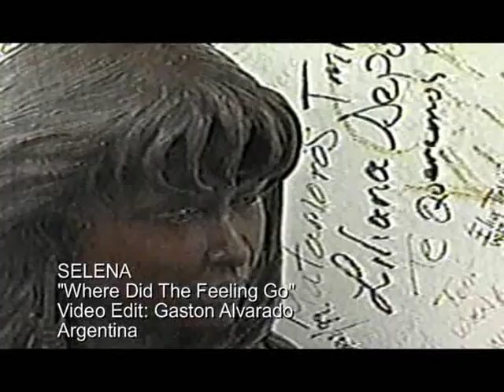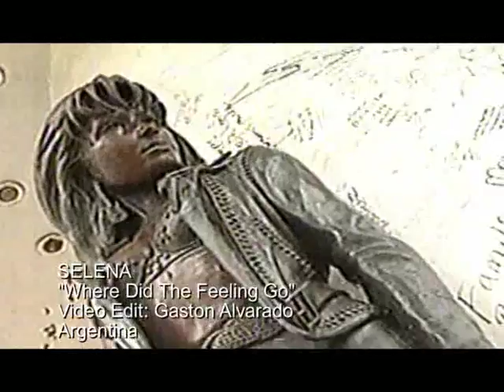SELENA- Where Did The Feeling Go